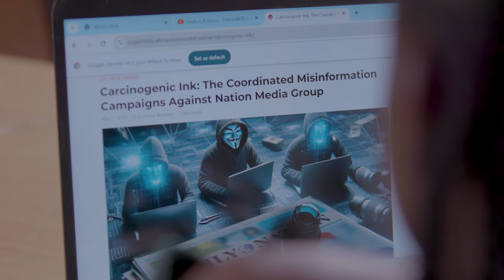Meet Tracy Bonareri: Newcomer of the Year nominee 2024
The Free Press Awards recognise journalists and media professionals who have a strong commitment with press freedom and independent information. We will honour journalists and media professionals in the categories Newcomer of the Year and Most Resilient Journalist. In the next few weeks we introduce the nominees to you.

This time: Tracy Bonareri from Kenya. As a journalist and fact checker, Tracy Bonareri exposed disinformation campaigns aimed at undermining the trust in the press. She became a reliable source for her community, helping them to better navigate the complex media landscape.